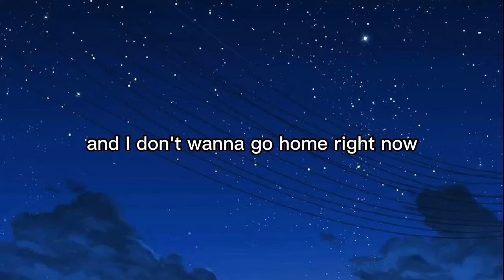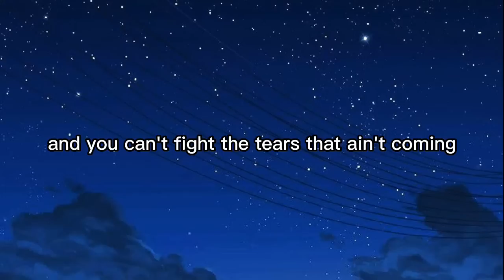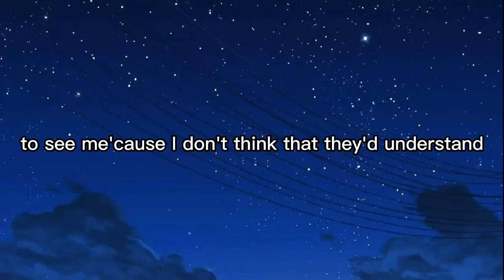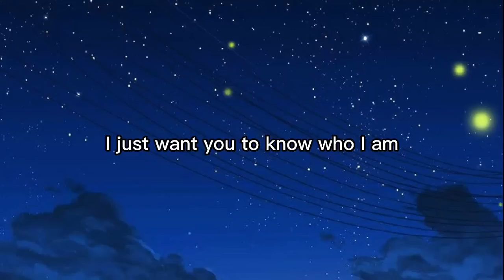Goo Goo Dolls - Iris Lyrics